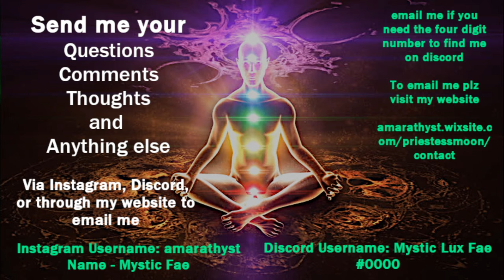as you wake up you want people to see your soul - all of you.